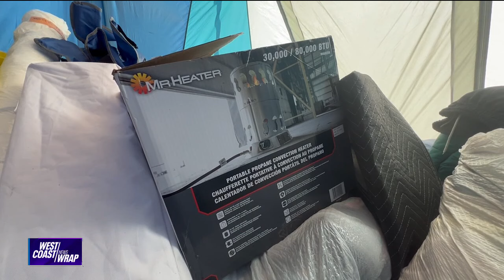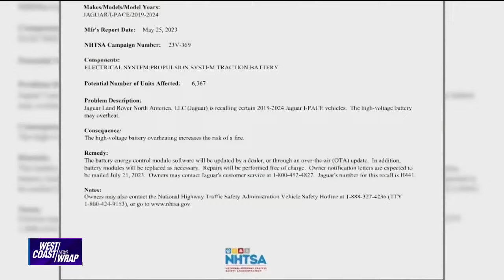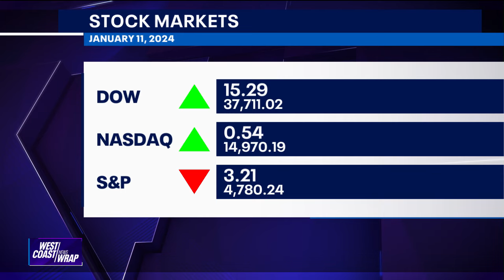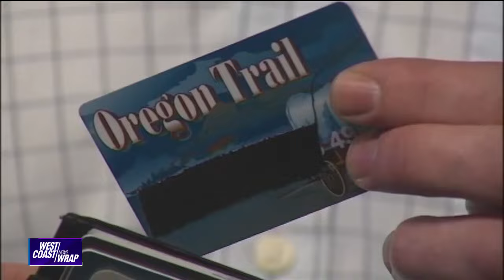West Coast Wrap: January 11, 2024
Temperatures are plummeting across the West. In some places it feels like it's 35 degrees below zero with the wind chill. All the snow and ice is causing a variety of issues. And a close call in Central California. We break down one video that shows what one man calls his near-death experience.